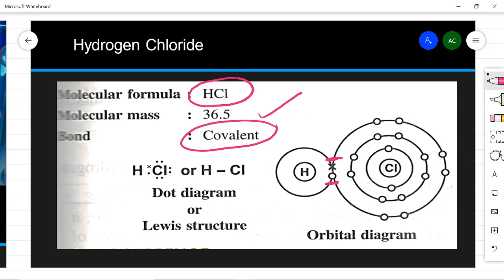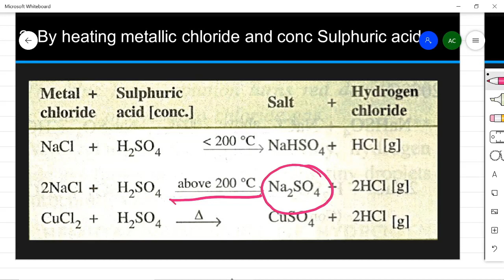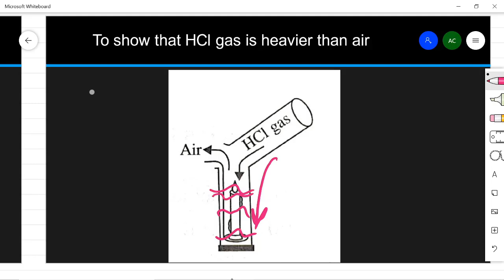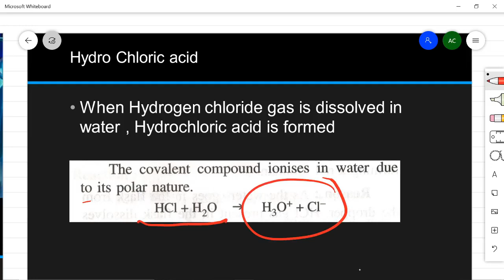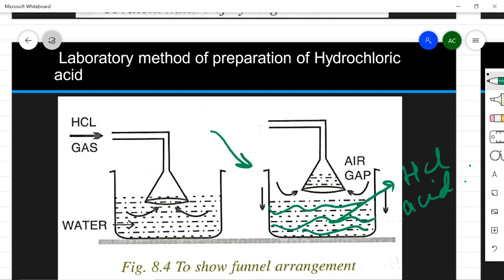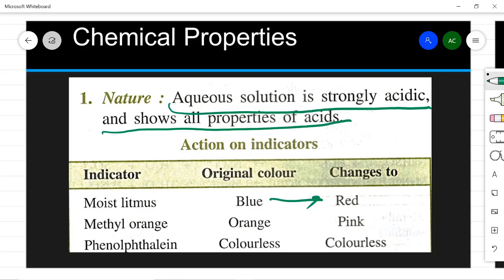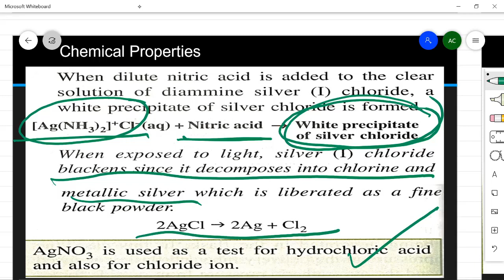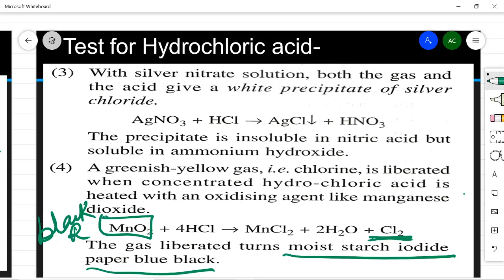Study of compounds HCl-HYDROGEN CHLORIDE | ICSE Class 10 Lesson 8 | SELINA CONCISE CHEMISTRY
ICSE Class 10 Lesson 8 Study of compounds HCl fountain experiment funnel arrangement concise selina acid gas uses of hcl test of hcl acid azeotropes reactions @Anjali Chaturvedi

0:00 Introduction
0:38 Glauber prepared the acid in 1648 by heating common salt (NaCl) with concentrated sulphuric acid. Lavoisier named it muriatic acid. Davy in 1810 named it as hydrochloric acid. 1. Hydrogen chloride gas occurs in free state in
1:55 By Synthesis : Direct combination Hydrogen + Chlorine → Hydrogen chloride
8:52 Why Sodium chloride is preferred to prepare HCl over other metal chlorides Q2. Why Conc. Nitric acid is not used during the preparation of HCI Q3. When Hydrogen Chloride gas is exposed to air why it gives white fumes
19:16 ammonia to form dense white fumes of ammonium chloride.
33:12 1. Nature : Aqueous solution is strongly acidic, and shows all properties of acids. Action on indicators Indicator Original colour Changes to Moist litmus
33:41 Action on metals : Hydrochloric acid reacts with metals above hydrogen in the activity series forming metallic chlorides and evolving hydrogen Metal + Hydrochloric → Metallie + Hydrogen
34:46 With salts of weaker acids : It decomposes salts of weaker acids e.g., carbonates, hydrogen carbonates, sulphites and sulphides. Carbonates + Hydrochlorie → Metal + Water + Carbon dioxide carbonates
35:54 Note : Dilute hydrochloric acid reacts with thiosulphates to produce sulphur dioxide gas and yellow sulphur is precipitated.
36:45 Precipitation reaction : Dil. HCI does not normally react with nitrates. However lead nitrate and mercury (I) nitrate react with hydrochloric acid to give white precipitate of lead chloride and mercury (1) chloride.
40:09 chloride chlorine It gives nascent chlorine. The nascent chlorine reacts with noble metals like gold and platinum, to give their soluble chlorides.
42:12 To remove rust from iron sheets. (5) For cleaning metal surfaces before painting, electroplating, galvanising, soldering, etc. (6) In the extraction of glue from bones. (7) In tanning and calico printing industry.

ALL CLASS ICSE CHEMISTRY LECTURES LINK GIVEN BELOW